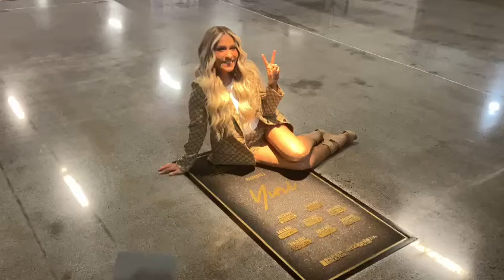Yuri devela placa en la Arena Monterrey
Yuri develó esta tarde su placa conmemorativa gracias a sus 8 sold outs que ha hecho al presentarse en la Arena Monterrey.

La cantante agradeció a la empresa Zignia Live por esta distinción y por tenerle fe de presentar sus shows en el coloso de la Avenida Fundidora desde el 2014.